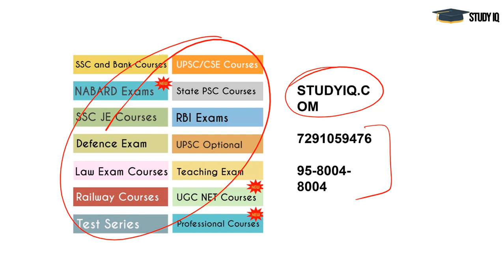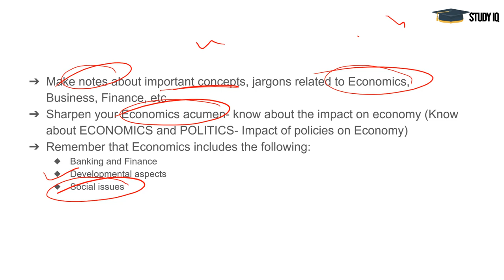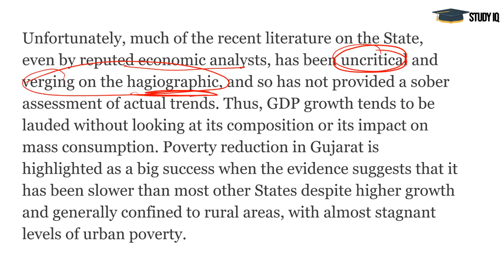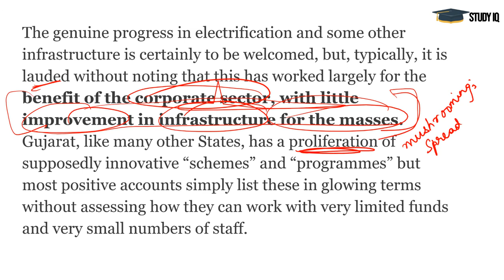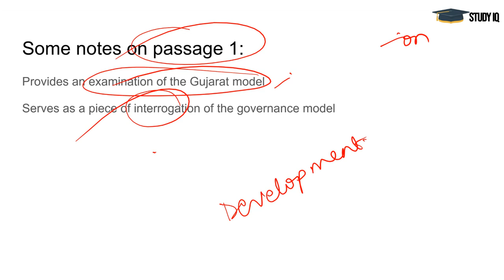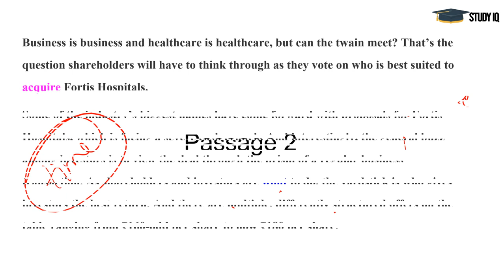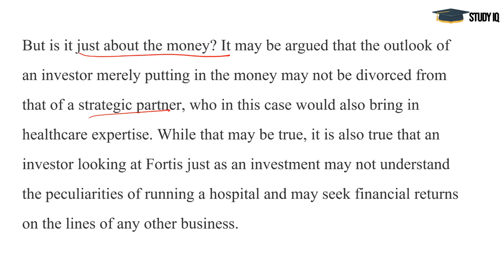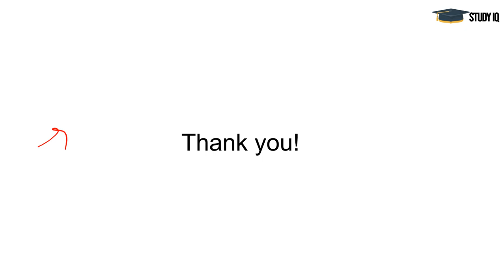Reading Comprehension for SBI PO Mains exam 2018 - Set 6 , Learn English for competitive exams